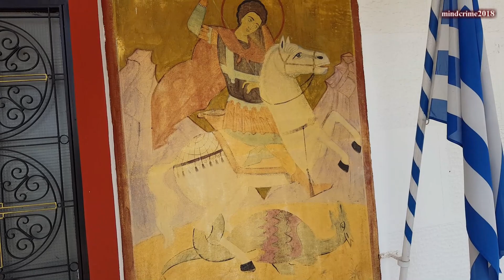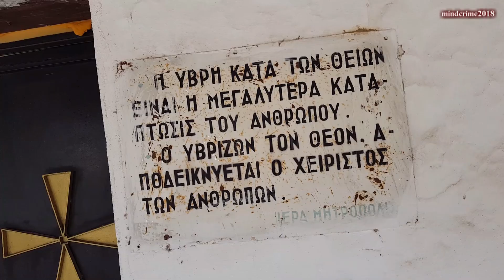Πύργος Κιερίου, Καρδίτσα (Pyrgos Kieriou, Karditsa) 2018 (dji drone in Thessalia)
Ο Πύργος Κιερίου είναι ένα μικρό χωριό του Νομού Καρδίτσας. Ανήκει στο δήμο Σοφάδων, και βρίσκεται 5χλμ βόρεια των Σοφάδων και 17χλμ ανατολικά της Καρδίτσας.
Μικρό σε μέγεθος, είναι χτισμένο σε μια καταπράσινη πεδιάδα, δίπλα στο Σοφαδίτη ποταμό. Χαμηλά σπίτια, αυλές με λουλούδια, χαρούμενες κοτούλες και παρκαρισμένα τρακτέρ. Στο κέντρο του χωριού δεσπόζει η νέα εκκλησία του Αγίου Γεωργίου με τους φιλόξενους κυρίους να βγαίνουν από το καφενείο για να μας πουν την ιστορία του τόπου τους. Δίπλα ακριβώς είναι και η παλιά εκκλησία του Αγίου Γεωργίου με κάποιες αναμνηστικές πλάκες (σύμφωνα με τους ντόπιους είχαν έρθει από το Μουσείο του Λούβρου για να φτιάξουν πιστό αντίγραφο της μίας).

Αξίζει να ανέβει κάποιος στον λόφο «Ογλάς» που κοιτάζει από ψηλά το χωριό (υπάρχει δρόμος που φτάνει μέχρι πάνω). Πρόκειται για τον αρχαιολογικό χώρο του Αρχαίου Κιερίου, την αρχαία πόλη που ήταν χτισμένη στη θέση της ομηρικής Άρνης.
Στο πρώτο μισό του 4ου αιώνα π.Χ. το Κιέριον ήταν πρωτεύουσα της Θεσσαλιώτιδας. Η πόλη άκμασε και κατά την ελληνιστική και ρωμαϊκή εποχή αλλά έπαψε να υπάρχει τους πρώτους χριστιανικούς χρόνους.
Στην κορυφή του λόφου έχουν απομείνει μικρά τμήματα του τείχους της ακρόπολης αλλά προφανώς η θέα είναι αυτή που θα κερδίσει τους πάντες…

Pyrgos Kieriou is a small village of Karditsa in central Greece. It belongs to Sofades municipality, in Thessaly and it is located 5km N of Sofades and 17km E of Karditsa.
It’s a small village located on a green valley, next to Sofaditis river. Simple houses, yards with flowers, joyful chickens, not much to keep you busy but the center of the village is dominated by the new church of Agios Georgios. Next to the new church is the old church of Agios Georgios.
Don’t miss the Oglas hill that overlooks the village (there’s a road going to the top). The hill is the archaeological site of Ancient Kierion. The ancient town was built where previously stood Arni town(Arni was a prosperous town during middle and late bronze Age).
During the early 4th century B.C. Kierion was the capital of Thessaliotis. The town was prosperous during Hellenistic and Roman Eras but it was vanished during the early Christian days.
On the top of the hill there are remains from the ancient acropolis but of course the view is the highlight here…